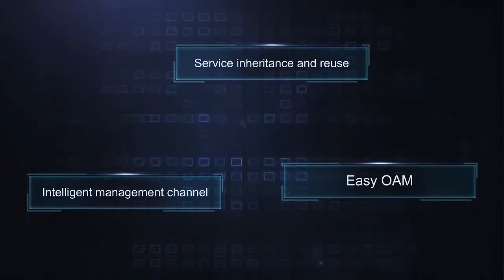HUAWEI Access Network-EA5800-X7 Product Introduction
HUAWEI EA5800-X7 Product Introduction video introduces the positioning, main hardware, hot features of the EA5800-X7 product.